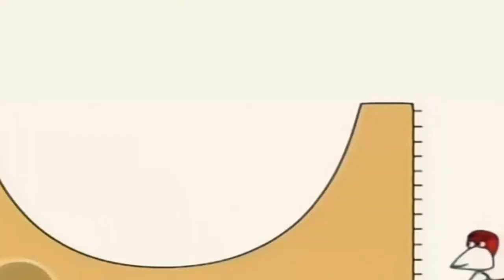9 листопада 2020 р.